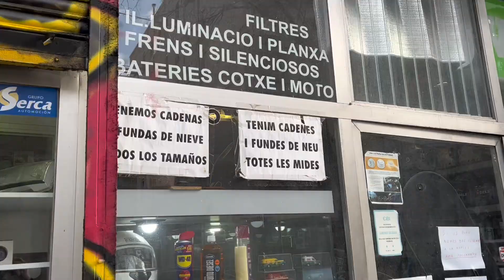The Worst Barcelona Travel Vlog You’ve Ever Seen 🇪🇸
Idk why I didn’t upload this sooner lmao I didn’t think it was good enough to put on YouTube but f it